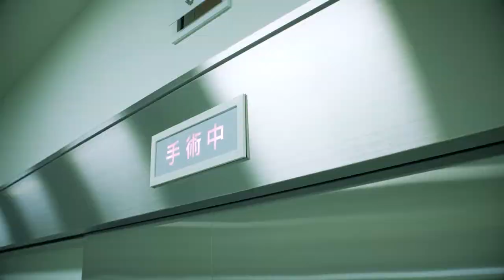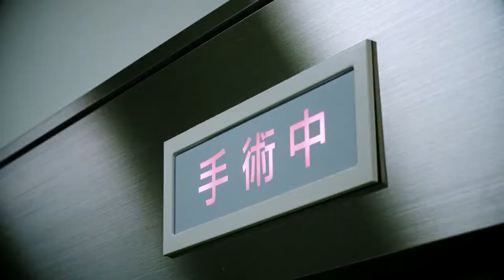藤田医科大学医院国际医疗中心